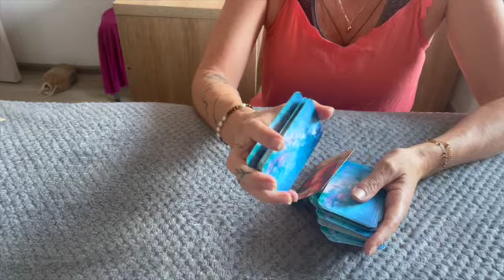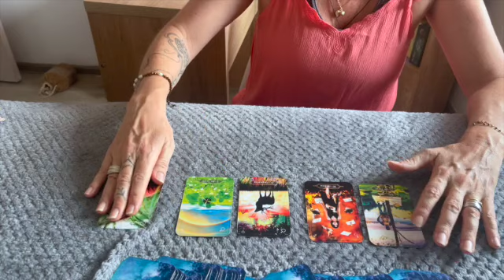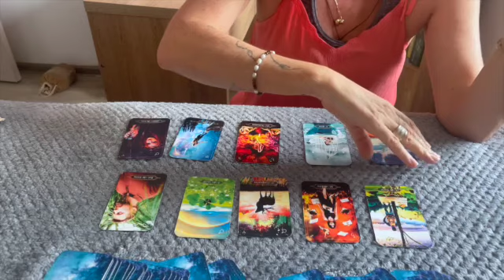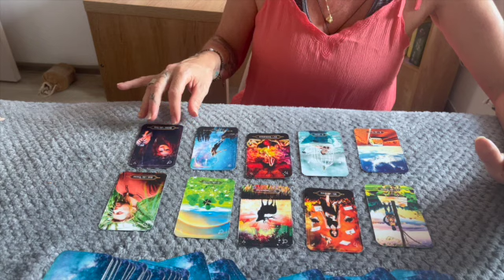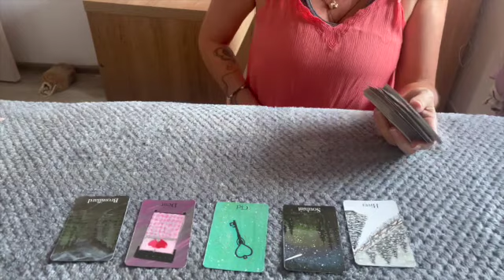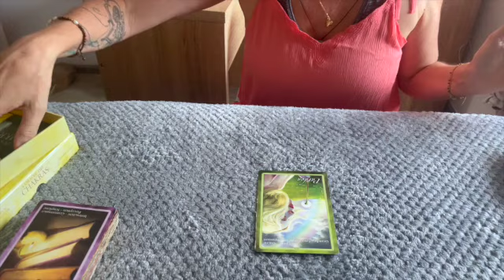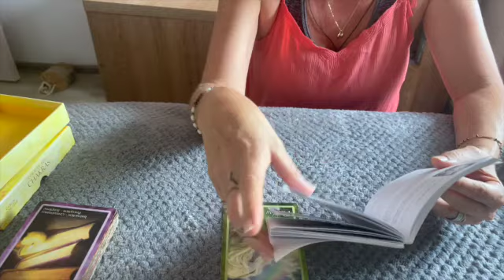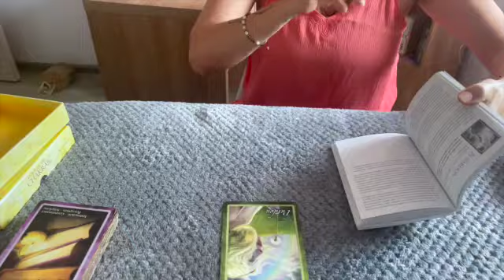Canalisation de Mars Après le Chaos le changement by@EveilTSens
Vous souhaitez faire un DON à  ma chaîne  pour continuer d'exister clic sur mon lien
INFOS
GUERISSEUSE MEDIUM

Je propose
- soins intuitifs énergétiques à distance canalisés
- voyances enregistrées
- tirage de cartes personnalisé